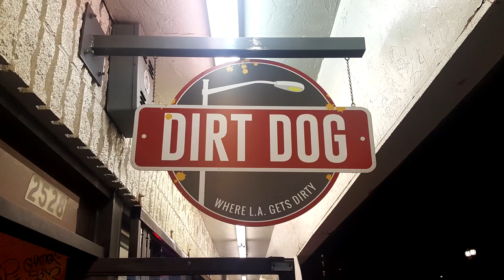Dirt Dog Flaming Dog Challenge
On today's challenge Matt Zion, Val & Nando throw down taking on the Dirt Dog Flaming Dog Challenge!